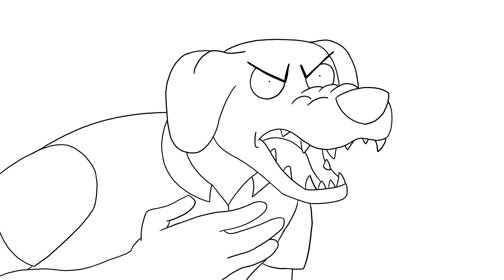Beastars Angry Jack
Sometimes Jack's territorial instincts kick in hard.

Vine made by @martyandmichael on Tiktok